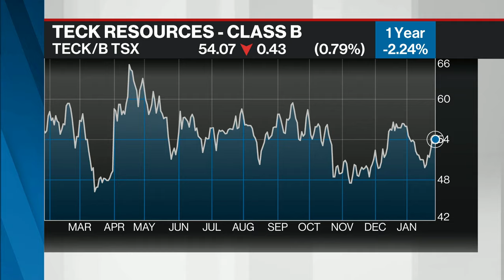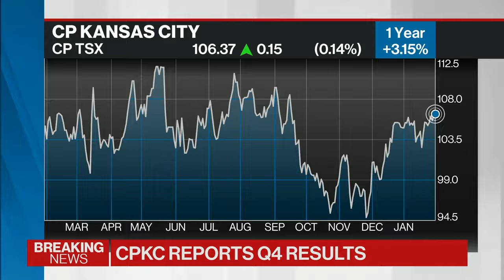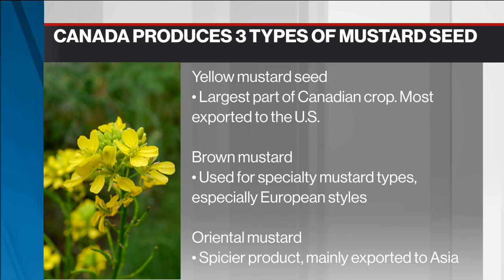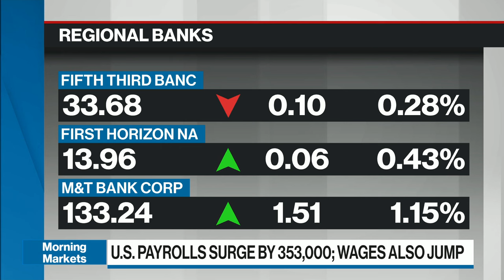Best of BNN Bloomberg Week of February 2nd, 2024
Best of BNN Bloomberg for the week of February 2nd, 2024.